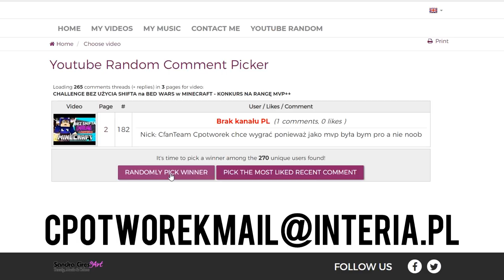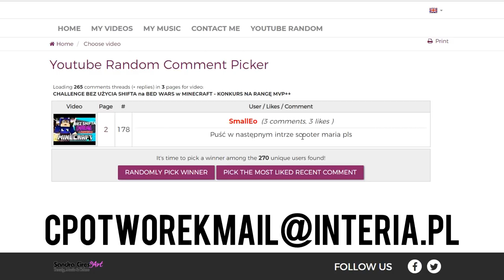SKYWARS ALE TO MARSHMALLO VS NINJAFORTNITE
LINK DO TXT: NA DC